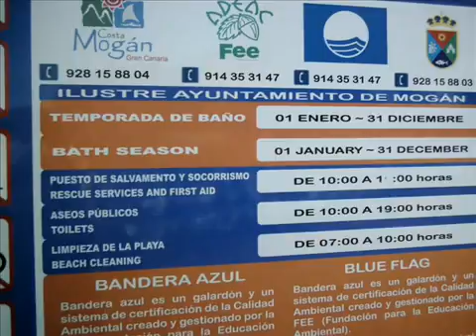Canarias Dic 2010